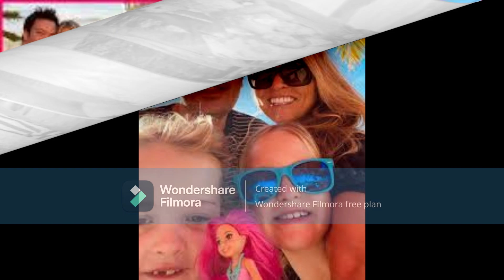Jimmy Fallon shares rare family photo with wife Nancy Juvonen and their two daughters